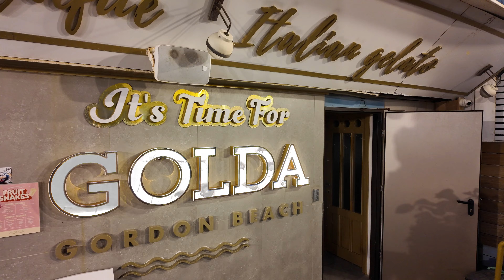Израиль в панике. Все бегут!!! 4K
Фестиваль Света в порту Тель Авива.
Light Festival in Port Tel Aviv. 4K